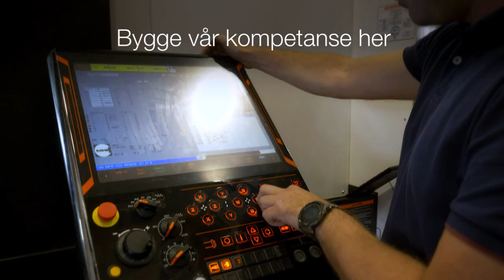Bli lærling i Framo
Som lærebedrift har Framo til enhver tid til sammen 100 lærlinger på fire forskjellige lokasjoner. Vi tilbyr opplæring i alt fra automasjon til sveising.

Lærlingordningen er en viktig rekrutteringskanal for Framo. Vi har en god plan for opplæringen slik at lærlingen får størst mulig utbytte av læretiden. For oss er lærlinger en investering!

I Framo kan vi gi deg en fagopplæring av høy standard, som gir deg gode praktiske og teoretiske kunnskaper og et fagbrev i enden.